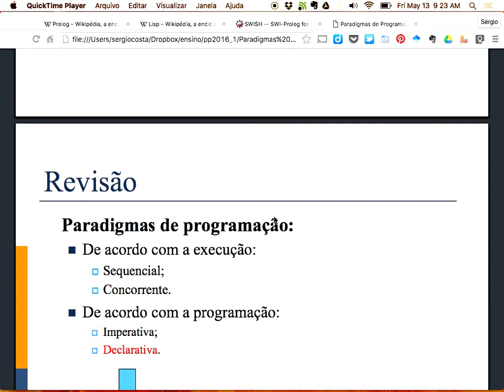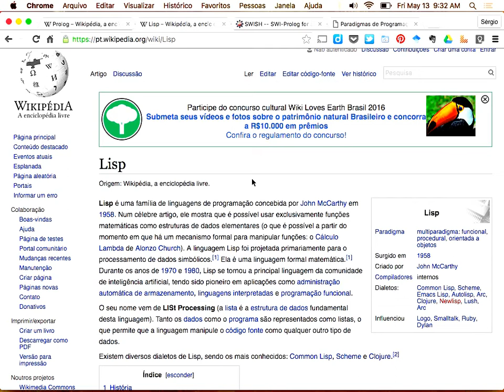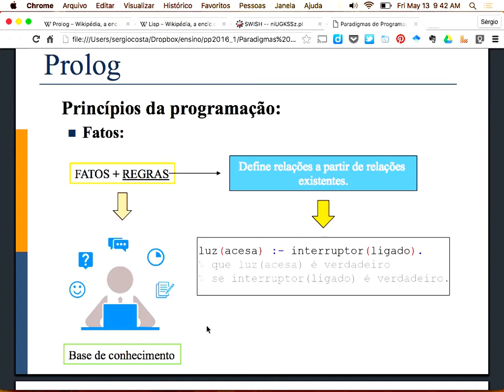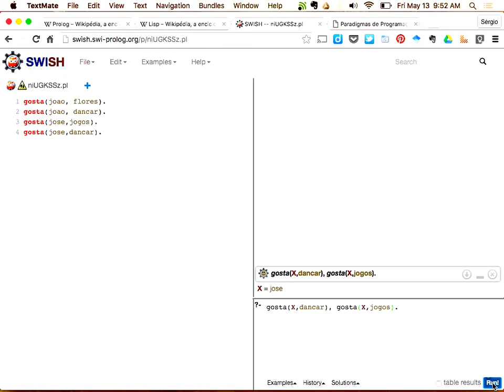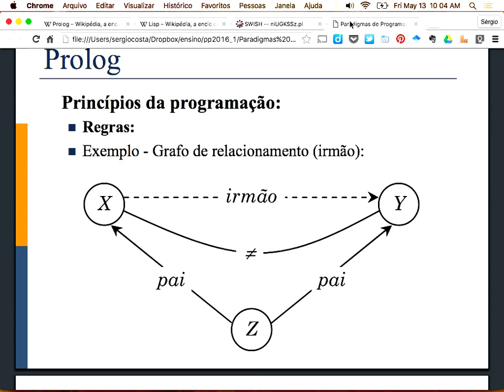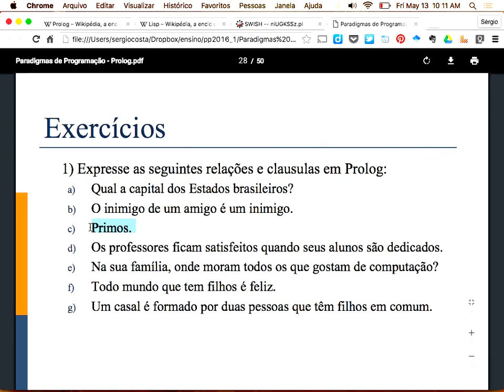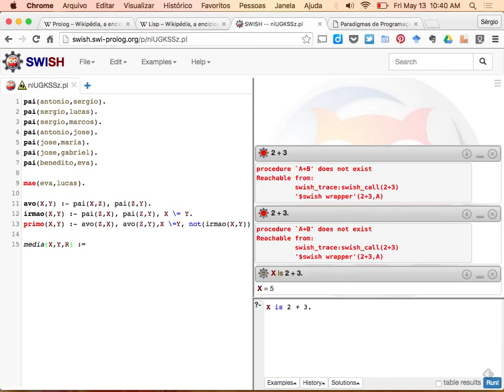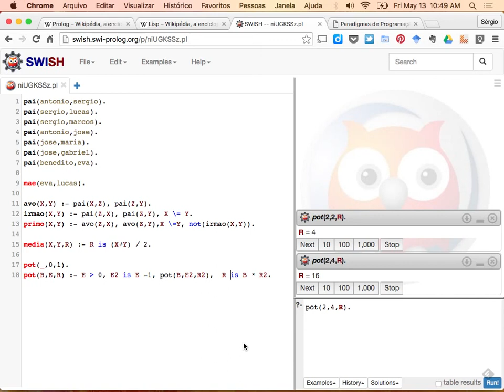Introdução ao paradigma lógico